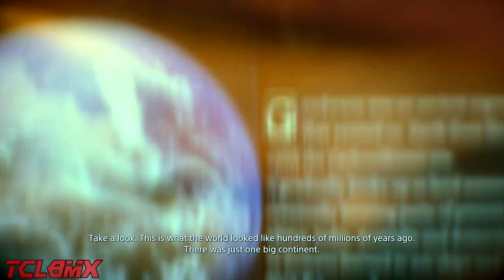DEATH STRANDING #6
Platform: PS4
Dificulty: Normal